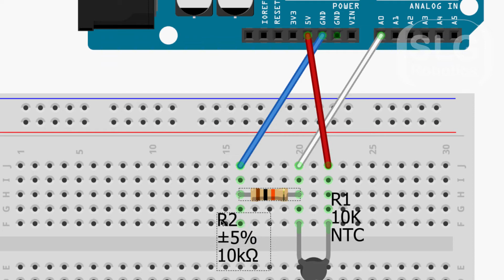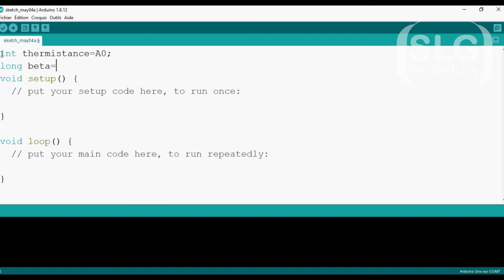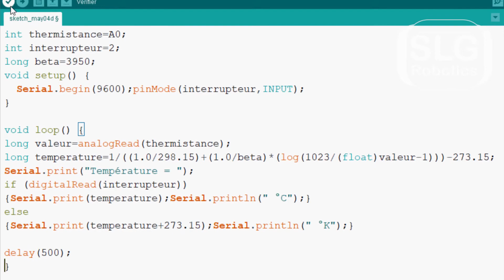Thermistances NTC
Une thermistance est une résistance dont la valeur est sensible à la température. Le type NTC (Negative Temperature Coefficient) se caractérise par une variation régulière de la résistance en fonction de la température. Dans un montage qui permet de mesurer la température (montage #1 dans le contenu), La conversion de la résistance en une valeur de température s’obtient grâce à une fonction log définie par le coefficient beta (code #1 dans le contenu). Toutes les thermistances n’ont pas le même coefficient beta. Il convient de s’assurer que la valeur est donnée par le vendeur. En second montage est proposé pour lire la température et afficher sa valeur en degrés Celsius ou Kelvin dépendant de l’état d’un interrupteur.